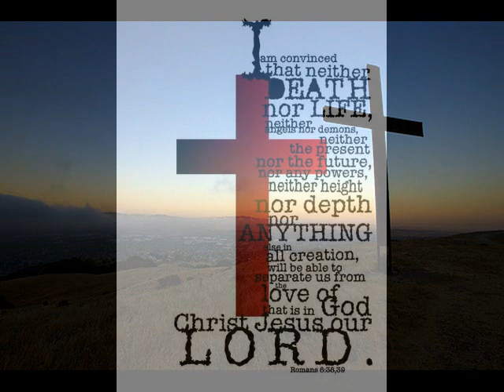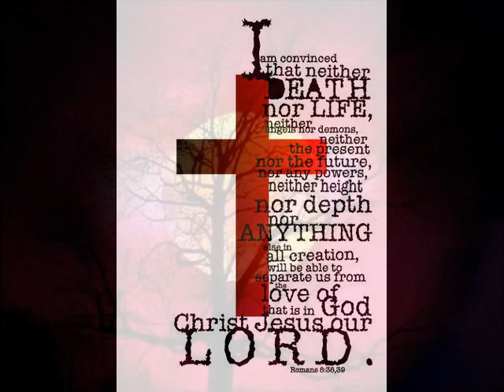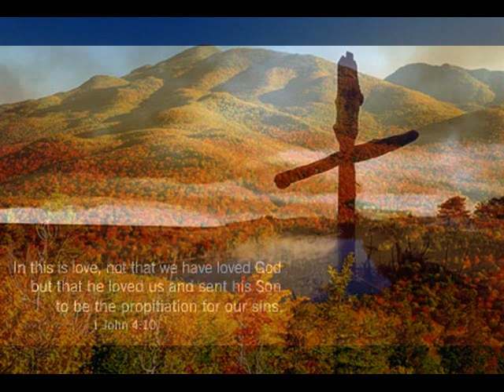It Was Love by Sovereign Grace Music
Another wonderful song by Sovereign Grace Music from the album "Valley of Vision."  This is probably my favorite song.